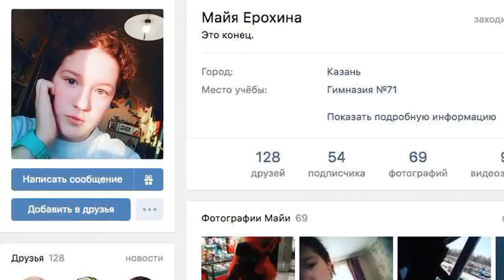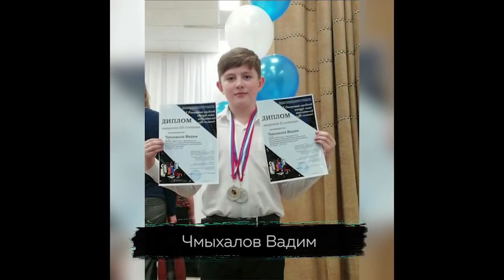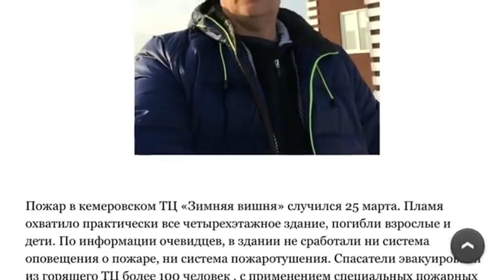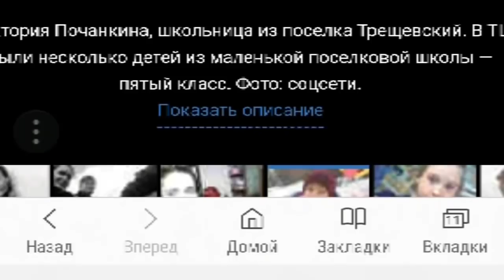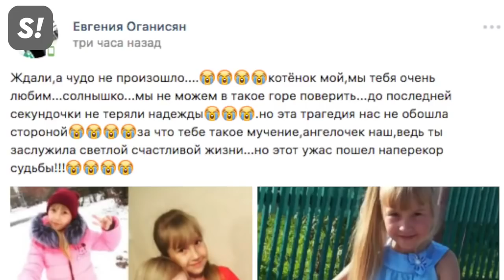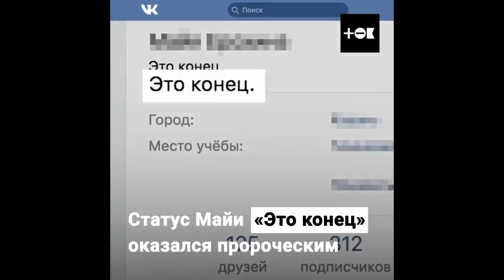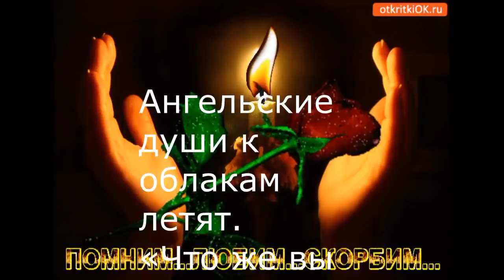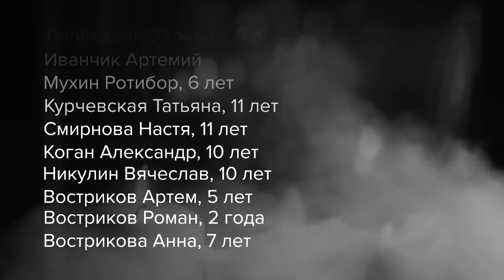Зимняя вишня.Кемерово 25.03.2018 вечная пямить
Списки граждан, числящихся пропавшими БЕЗ ВЕСТИ.
№ п/п Ф.И.О.
Мороз Полина Сергеевна (1982)
Мороз Мария Витальевна (13 лет)
Ерохина Майя Александровна (11 лет)
Лиллевяли Валерия (5 лет)
Трусова Вероника Михайловна (8 лет)
Трусова Василина Михайловна (5 лет)
Алина (16 лет)
Никулин Вячеслав (10 лет)
Мельникова Евгения Геннадьевна
Сухозад Нина Ивановна (1949)
Ковалевская Светлана (5 лет)
Ковалевский Егор (9 лет)
Алимова Ульяна Дмитриевна (6 лет)
Алимова Яна (42 года)
Каган Александ Григорьевич (11 лет)
Каган Григорий Александрович (42 года)
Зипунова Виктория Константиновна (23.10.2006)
Бахаев Вячеслав Владимирович (01.04.74)
Бахаева Анна Вячеславовна (8 лет)
Сабадаш Алена Игоревна (1995 год)
Востриков Роман Игоревич (2 года)
Востриков Артем Игоревич (5 лет)
Вострикова Анна Игоревна (7 лет)
Вострикова Елена Сергеевна
Галанин Михаил Дмитриевич (2008)
Галанин Дмитрий Саркисович (1975)
Сараева Дарья Петровна (6 класс)
Кляйн Анфиса Викторовна (30 лет)
Сидоров Денис Петрович (39 лет)
Сидоров Егор (15 лет)
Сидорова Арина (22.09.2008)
Смирнова Анастасия Александровна (11 лет)
Курчевская Татьяна Александровна (11 лет)
Почанкина Виктория (11 лет)
Понушкова Вероника (11 лет)
Черникова Вилена (11 лет)
Курчевич Таня (4 года)
Вдовина Елена Валерьевна (1973)

Список ПОГИБШИХ, личность которых установлена по состоянию на 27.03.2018

№ п/п Ф.И.О.
Агаркова Надежда Васильевна (57 лет)
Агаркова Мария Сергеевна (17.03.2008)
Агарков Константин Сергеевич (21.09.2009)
Баранова Марина Ивановна (60 лет)
Баранов Артем Дмитриевич (12 лет)
Баранова Арина Дмитриевна (8 лет)
Устинова Наталья Николаевна (35 лет)
Устинова Ульяна Станиславовна (4,5 года)
Мухин Антон Григорьевич (28 лет)
Мухин Ратибор Антонович (5 лет)
Дарсалия Татьяна Викторовна
Селезень Наталья Александровна (1980 г. р.) (Раева)
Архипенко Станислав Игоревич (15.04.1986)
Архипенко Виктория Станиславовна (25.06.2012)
Москаленко Олеся Александровна (30 лет)
Москаленко Ксения Евгеньевна (4 года)
Москаленко Евгений Вячеславович (35 лет)
Чмыхалов Вадим Олегович (10 лет)
Сыпко Елизавета Александровна (12 лет)
Федина Ольга Владимировна (1972 г. р.)
Иванчик Артемий Анатольевич (2008 г. р.)
Тесленко Игорь Юрьевич (51 год)
Тесленко Арина Игоревна (8 лет)
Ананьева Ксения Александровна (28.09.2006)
Бахаева Ирина Владимировна (23.01.74)

Список госпитализированных по состоянию на 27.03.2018

№ пп Ф.И.О.
Высоцкий И.А. (2009 г. р.)
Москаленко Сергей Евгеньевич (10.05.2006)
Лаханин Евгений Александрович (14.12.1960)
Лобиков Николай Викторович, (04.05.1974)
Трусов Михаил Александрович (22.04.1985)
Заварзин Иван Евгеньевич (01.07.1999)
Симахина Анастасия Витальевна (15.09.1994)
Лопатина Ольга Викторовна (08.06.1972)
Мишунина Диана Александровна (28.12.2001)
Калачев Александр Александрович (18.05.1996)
Корольков Максим Павлович (37 лет) МЧС сотрудник
Воробьева Жанна Владимировна 1972 г.р.
Сергеев Андрей Владимирович 1982
Имгер Татьяна Геннадьевна 36 лет
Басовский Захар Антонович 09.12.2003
Хорошавцев Дмитрий Олегович 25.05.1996 г. р.
Канапшина Лидия Вадимовна 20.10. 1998 г. р.
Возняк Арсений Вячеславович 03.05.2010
Возняк Мария Владимировна 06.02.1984 г. р.
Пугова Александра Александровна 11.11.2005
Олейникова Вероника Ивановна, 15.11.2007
Борисов Данил Евгеньевич, 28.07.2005 г. р.
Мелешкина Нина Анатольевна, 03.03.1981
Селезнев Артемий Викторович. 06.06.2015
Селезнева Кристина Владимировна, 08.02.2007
Колобухов Константин Николаевич, 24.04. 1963 г. р.
Бакулинский Алексей Станиславович, 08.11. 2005 г. р.
Имгер Елизавета 8 лет
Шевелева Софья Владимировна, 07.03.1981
Сергеев В.Ю. 1984 г.р.
Кривоносова Яна Александрона, 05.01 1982 г. р.
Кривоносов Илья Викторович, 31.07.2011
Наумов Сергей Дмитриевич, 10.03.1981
Васенко Любовь Васильевна, 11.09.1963 г. р.
Заречнев Дмитрий Владимирович, 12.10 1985 г. р.
Олимова Гульнора Абдулоевна, 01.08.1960 г. р
Булакин Станислав Владимирович, 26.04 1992 г. р.
Басовская Евгения Валерьевна, 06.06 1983 г. р.
Трофимов Геннадий Евгеньевич, 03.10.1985 г.р.
Гришаев Павел Владимирович, 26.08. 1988 г. р.
Тишкова Галина Сергеевна, 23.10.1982 г.р.
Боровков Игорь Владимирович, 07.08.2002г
Скрипчук Екатерина Юрьевна, 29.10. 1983 г.р.
Сартакова О.Н. 1984 г.р.
Баранов С.А. 1990 г.р.
Павлов С.Б. 1986 г.р.
Александров Данил 12 лет
Черскова Полина Евгеньевна, 2001 г.р.
Найверт Софья Александровна, 2009 г.р.
Култыгина Ю.А. 1986 г. р.
Малеева Татьяна Сергеевна 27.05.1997 г. р.
Дитцель О.В. 40 1977 г. р.
Дитцель В.С. 2005 г. р.
Буряк Д.Э. 1996 г. р.
Чебокчинова Владислава Ильинична 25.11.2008 г. р.
Клавецкая Диана Руслановна 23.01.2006 г. р.
Степанова-Чернова Ева Сергеевна 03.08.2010 г.
Баранова Ж.В. 2006 г. р.
Кречетов Станислав Сергеевич 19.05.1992 г. р.
Горб Кристина Федоровна 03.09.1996 г. р.
Никитина К.К. 1999 г. р.
Пащенко К.Ю. 1999 г. р.
Наумова Т.А. 1993 г. р.
Писклакова Л.С. 1996 г. р.
Идиатулина Д.П. 2000 г. р.
Боровков Евгений Николаевич, 25 лет.
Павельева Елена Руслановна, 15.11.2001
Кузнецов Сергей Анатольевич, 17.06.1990